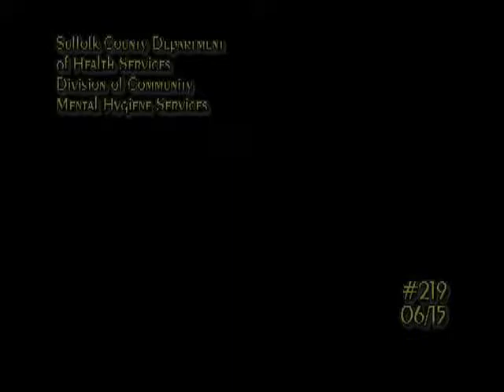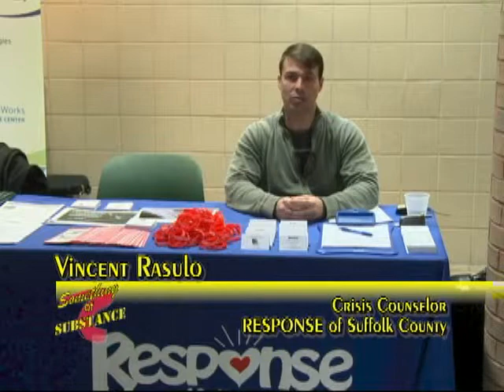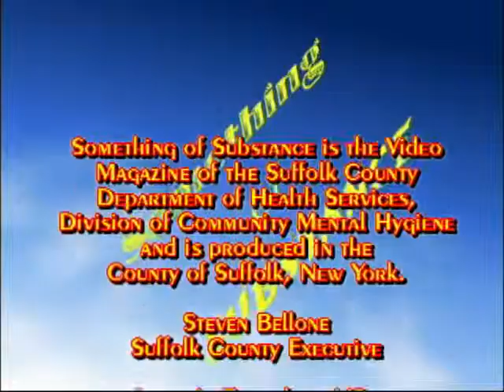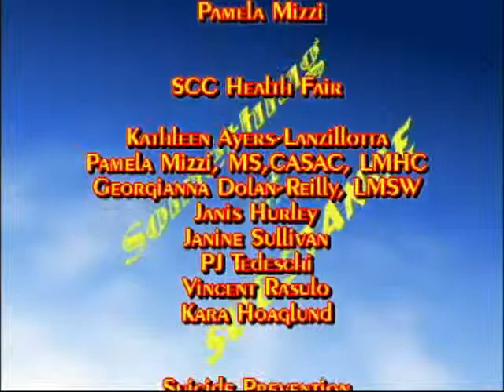Something of Substance Episode 219 June 2015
Suffolk County Community College Health Fair
Dr. John Draper, Director of the National Suicide Prevention Lifeline is interviewed.
Shoreham Wading River High School hosts a driving while informed program.